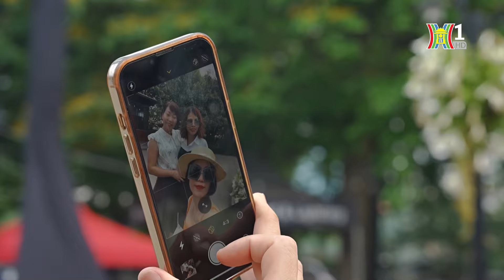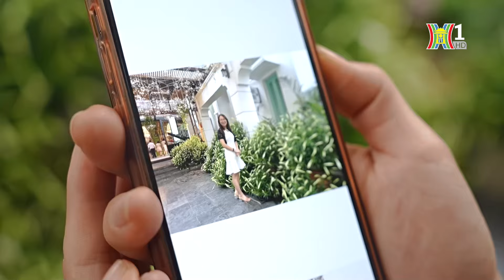Tháng tư loa kèn nở rộ | Nhịp sống Hà Nội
Xa rời những thiết bị công nghệ, rèn luyện tính kiên nhẫn, không ngại vấp ngã, có thêm n tình bạn đẹp từ những người có chung sở thích. Patin mang đến niềm vui cho mọi lứa tuổi.